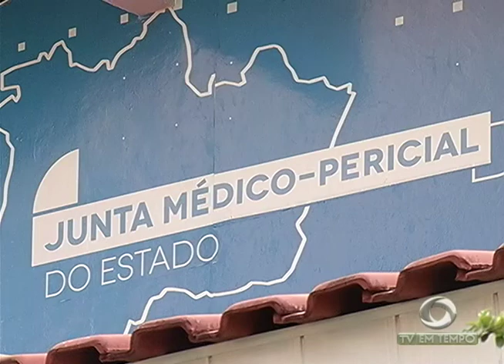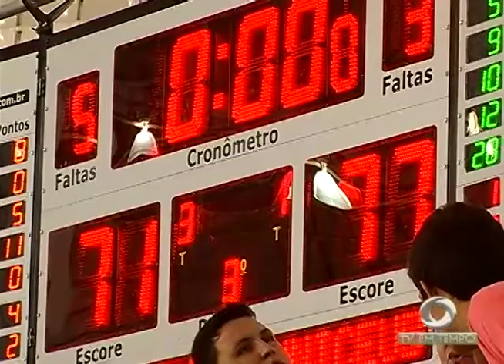BOLETIM EM TEMPO - NOITE (03.04.2017)